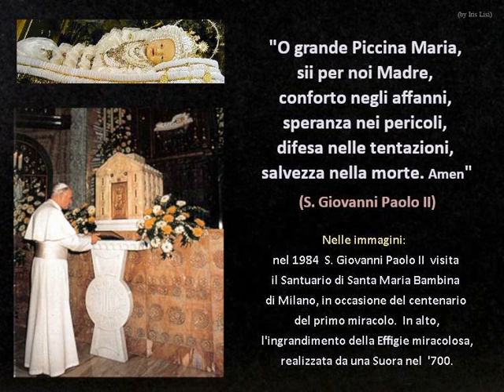S. Giov. Paolo II al Santuario di Maria Bambina (imm. fissa)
*chi di voi lo ritiene, stampi una copia della suddetta Effigie miracolosa e la utilizzi CON FIDUCIA.